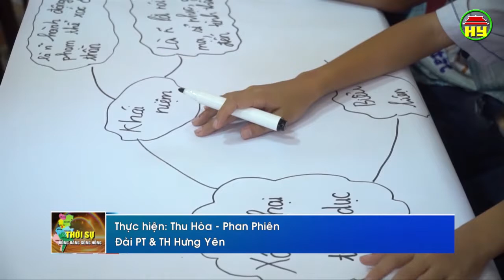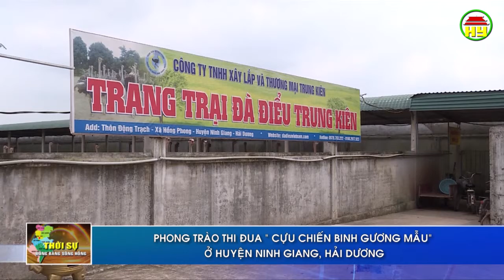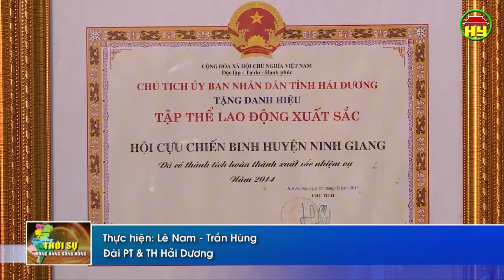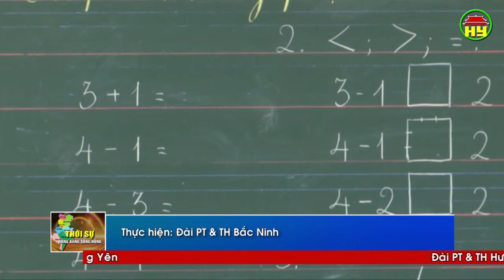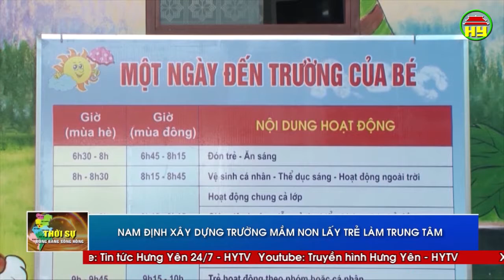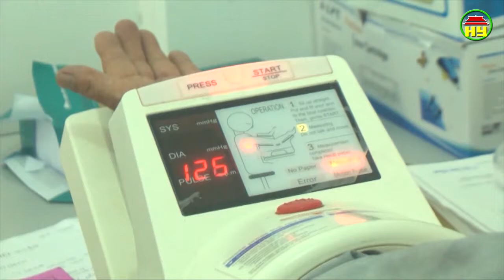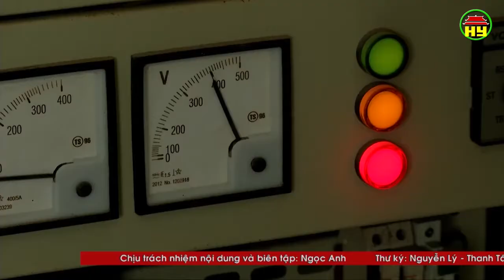Thời sự Đồng bằng sông Hồng thứ 7 ngày 01/06/2019